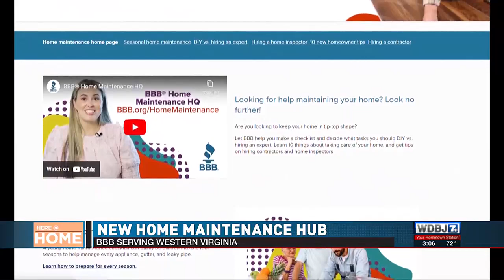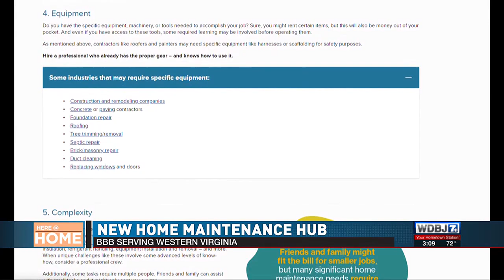BBB Offers Advice About Improving Your Home